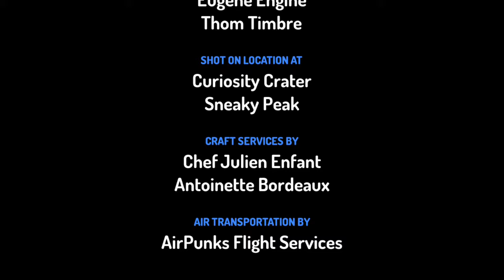Space untilted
Nice video and like